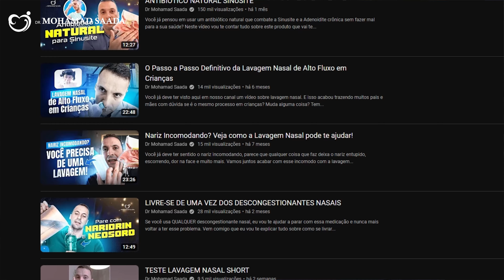COMO FAZER A LAVAGEM NASAL EM CRIANÇAS? APRENDA PRIMEIRO E ENSINE DEPOIS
Como ensinar as crianças a fazerem lavagem nasal? É muito comum os pais tentarem ensinar os filhos a lavar o nariz sem nunca terem feito a lavagem.

Então vão algumas dicas:

✔ Primeiro, entenda como é a lavagem; faça em você mesmo.
✔ Nunca force a criança.
✔ Faça brincadeiras lúdicas na hora do banho.

E você, já fez a lavagem em si mesmo? Como foi a sua experiência? Compartilhe conosco nos comentários e marque seus amigos que precisam saber dessas dicas! 😉